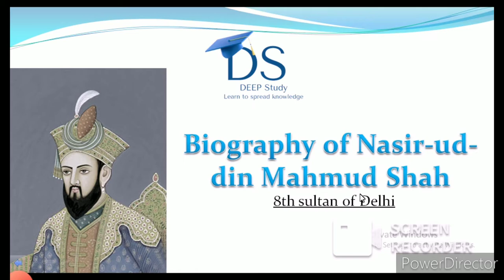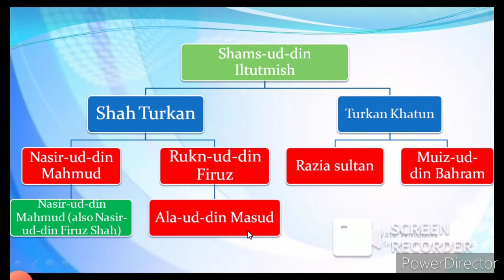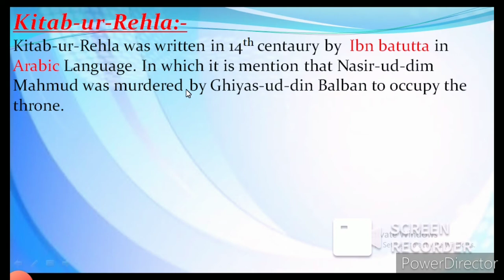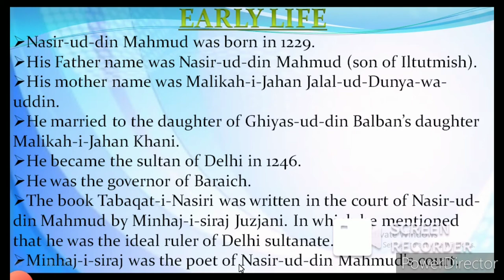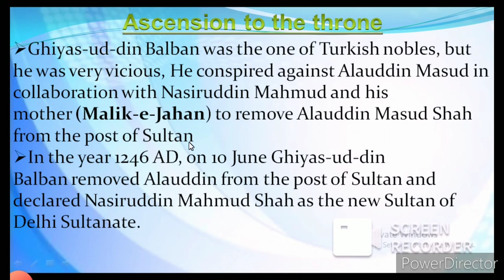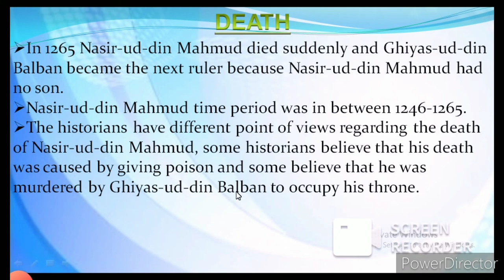Biography of Nasir-ud-din Mahmud Shah||Delhi sultanate||History by Deepika Singh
Biography of Nasir-ud-din Mahmud Shah :-
8th sultan of Delhi sultanate
Graph
Historical Facts
Early life
Personal life
Accession to throne
Political Condition
Death